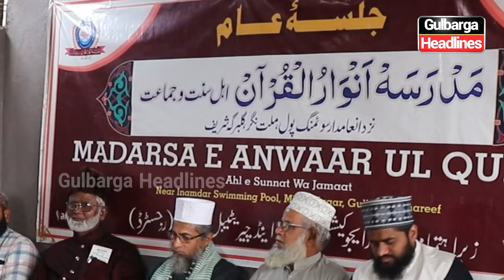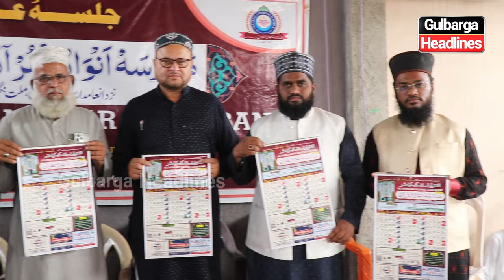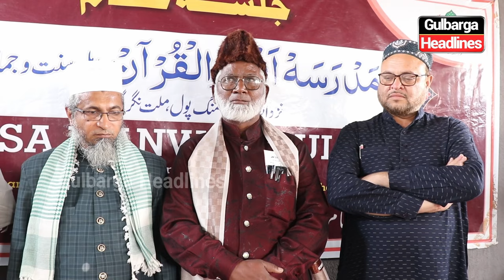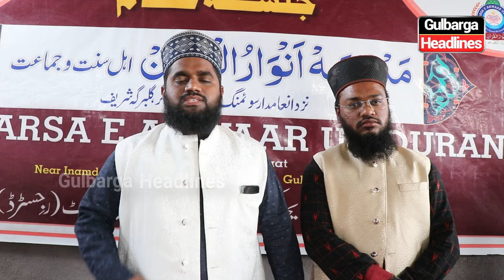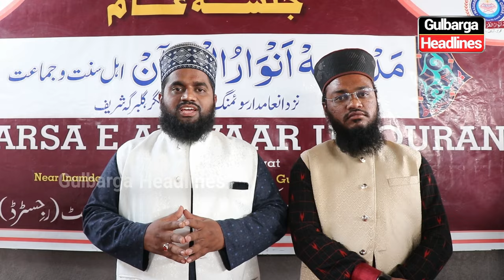Madarsa E Anwar Ul Qur'an Ahle Sunnat Ul Jamat, Organised Jalsa E Takreeb O Takmeel E Naza Qur'an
Gulbarga Madarsa E Anwar Ul Qur'an Ahle Sunnat Ul Jamat, Organised Jalsa E Takreeb O Takmeel E Naza Qur'an